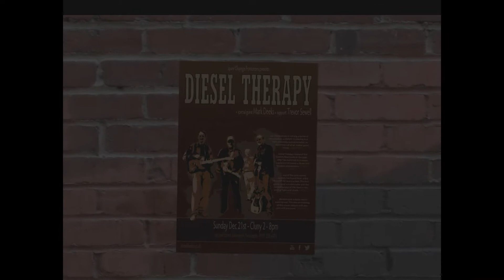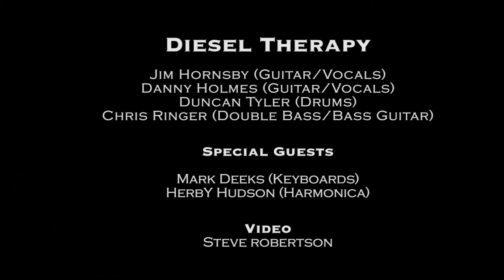Diesel Therapy - Folsom Prison Blues (Live)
End of Diesel Therapy live set 21st December 2014, impromptu rendition of the Johnny Cash classic. The band was joined on stage by Mark Deeks (Keyboards) and Herby Hudson (Harmonica).